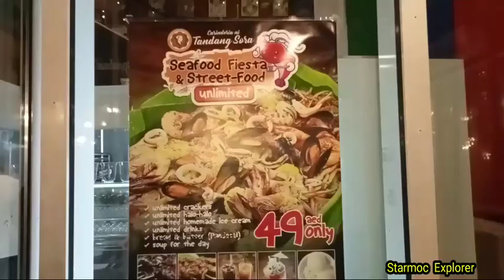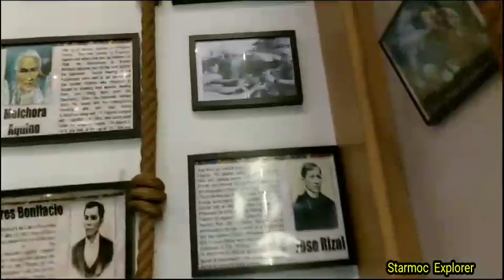MAE'S BIRTHDAY at Tandang sora